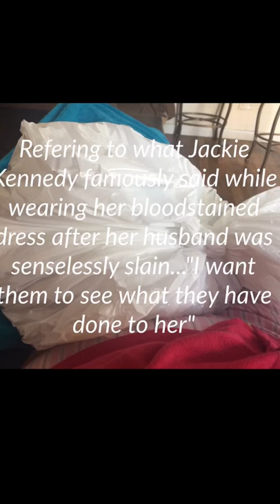Memories of Pepè